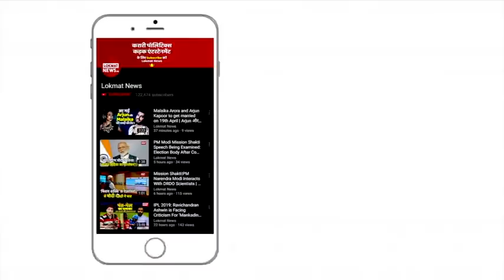PM Modi ने India Ideas Summit में किया Investors का आवाहन,कहा- Corona में भारत-अमेरिका की भूमिका अहम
प्रधानमंत्री नरेन्द्र मोदी ने इंडिया आइडियाज समिट के दौरान खुली अर्थव्यवस्था की पैरवी करते हुए कहा कि उन्होंने पिछले 6 साल के दौरान इसे खोलने, पारदर्शिता लाने और इनोवेशन के साथ कई सुधार के कदम उठाए। उन्होंने कहा कि कोविड-19 के दौरान भारत ने 20 अरब डॉलर का प्रत्यक्ष विदेशी निवेश आकर्षित किया है। अमेरिका को अपना सहयोगी बताते हुए प्रधानमंत्री ने कहा कि भारत-अमेरिका स्वभाविक सहयोगी है और हम आगे भी रिश्तों को नई ऊंचाई पर ले जाएंगे। नरेंद्र मोदी ने अमेरिकी निवेशकों को रक्षा, बीमा, स्वास्थ्य, कृषि समेत विभिन्न क्षेत्रों में निवेश के लिये आमंत्रित करते हुए कहा कि भारत में खुलेपन, अवसरों और विकल्पों का बढ़िया मेल उपलब्ध है।

उन्होंने भारत और अमेरिका को एक स्वभाविक मित्र बताते हुए कहा, ‘‘अमेरिका-भारत भागीदारी ने विगत में कई ऊंचे आयाम तय किए हैं और अब समय आ गया है कि यह भागीदारी दुनिया को महामारी के बाद पटरी पर लाने में अहम भूमिका निभाये।’’ भारत और अमेरिका दो जीवंत लोकतांत्रिक देश हैं जिनके मूल्य एक जैसे हैं। हम एक स्वभाविक भागीदार हैं।’’ उन्होंने कहा कि दुनिया को एक बेहतर भविष्य की जरूरत है। प्रधानमंत्री ने अमेरिकी निवेश का आह्वान करते हुए कहा कि भारत को महामारी के दौरान 20 अरब डॉलर से अधिक निवेश मिला।’

मोदी ने कहा, ‘‘भारत की तरक्की का मतलब है कि ऐसे देश में व्यापार के अवसरों का बढ़ना जिस पर आप भरोसा कर सकते हैं, इसका मतलब है वैश्विक एकीकरण में वृद्धि, एक ऐसी अर्थव्यवस्था में प्रवेश जो वृहद पैमाने के कारोबार का अवसर देती है और जो आपकी प्रतिस्पर्धा-क्षमता में बढ़ोतरी करती तथा कुशल कार्यबल के साथ आपके निवेश का प्रतिफल बढ़ाती है।’’

मोदी ने कहा कि भारत अपने इतिहास में अबतक के सबसे बड़े पैमाने पर बुनियादी ढांचा सृजित कर रहा है और अमेरिकी कंपनियां इसमें भागीदारी कर सकती हैं। अमेरिकी कंपनियां लाखों लोगों के लिये मकान बना सकती हैं, सड़क, राजमार्ग और बंदरगाह बना सकती हैं। उन्होंने कहा कि स्वच्छ ऊर्जा समेत विभिन्न ऊर्जा क्षेत्र में भी निवेश के काफी अवसर हैं।

देश गैस आधारित अर्थव्यवस्था में तब्दील हो रहा है जिसमें अमेरिकी कंपनियों के लिये निवेश के काफी अवसर हैं। प्रधानमंत्री ने कहा, ‘‘भारत को आपको स्वास्थ्य क्षेत्र में निवेश का न्यौता देता है। देश स्वास्थ्य क्षेत्र 22 प्रतिशत की दर से वृद्धि कर रहा है। हमारी कंपनियां चिकित्सा प्रौद्योगिकी के उत्पादन, टेलीमेडिसिन जैसे क्षेत्रों में आगे बढ़ रही हैं।’’

गौरतलब है कि इंडिया आइडियाज शिखर सम्मेलन का आयोजन यूएस-इंडिया बिजनेस काउंसिल की तरफ से किया गया है। काउंसिल की तरफ से अपना 45वां स्थापना  दिवस मनाया जा रहा है। इंडिया आइडिया सम्मेलन का इस वर्ष का थीम है- बिल्डिंग ए बेटर फ्यूचर।